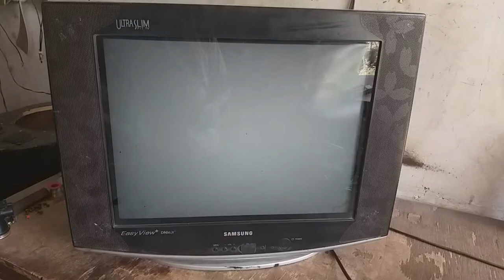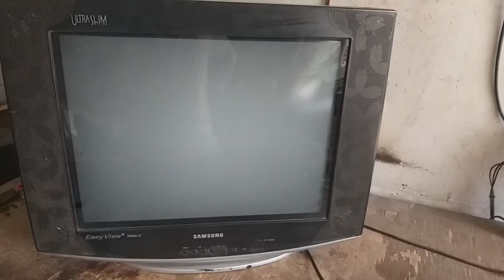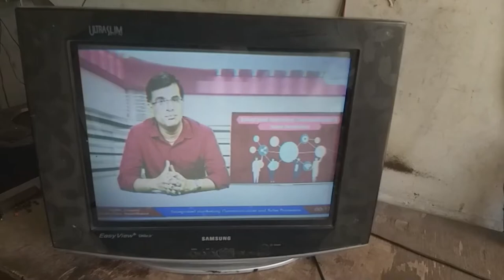Ultra Slim Crt Tv Horizontal size Problem Repair | Samsung Tv Screen Size Problem